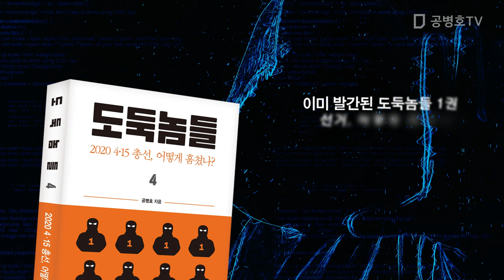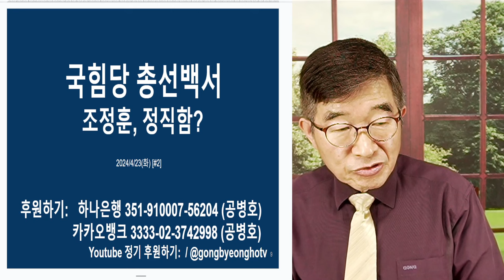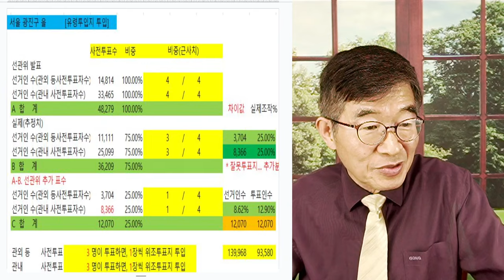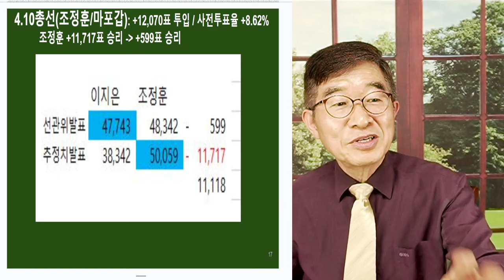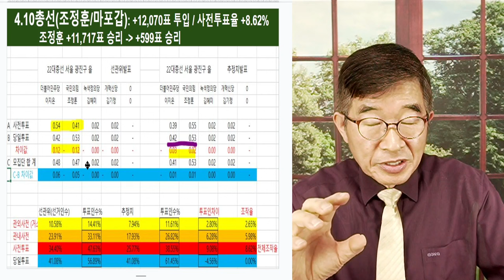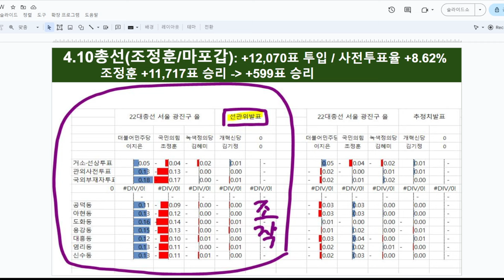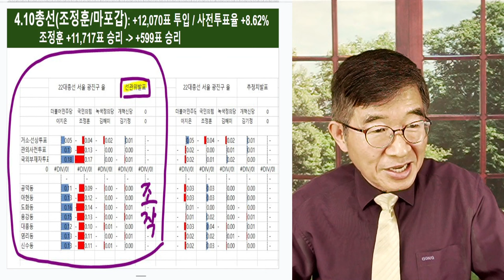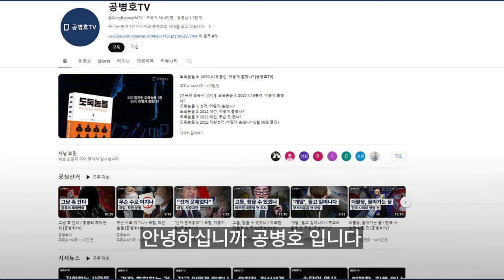정직한 총선백서? / 국힘이 내놓는 일은 불가능/ 침묵, 외면, 은폐에 동참한 사람들 [공병호TV]